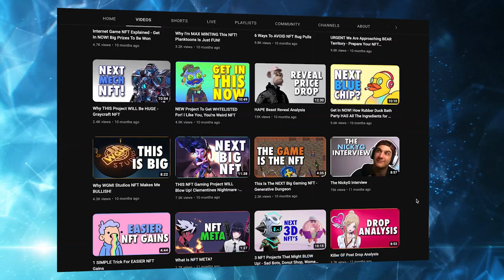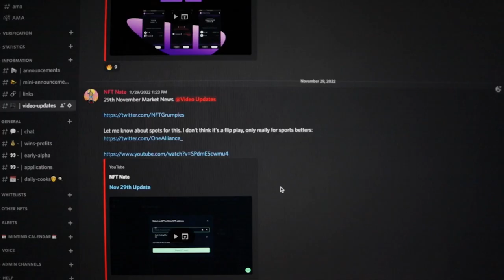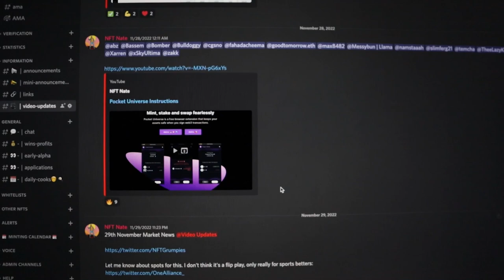Why I Haven't Uploaded Much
This isn't your usual NFT video, I break down why my upload and video schedule has been inconsistent.
This video is a bit of a look at what I've been doing.

This video was inspired by @CryptoGorilla  & @ChrisCoffeeCrypto  & @TheWeb3Show  and the videos they've made recently talking about their lives before NFTs. Giving an insight into the person in front of the lens.

For content creators, I'm sure these words will resonate, not having a space to call your own to talk, shout and have high energy.

I never left, but it makes for a great title.